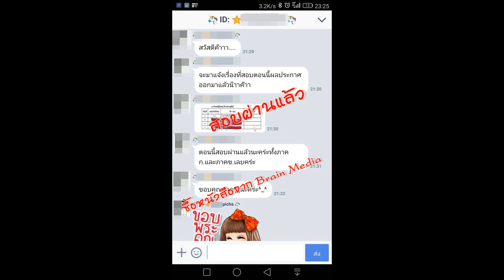Loadแนวข้อสอบ เจ้าพนักงานทะเบียนปฏิบัติงาน กรมส่งเสริมการปกครองท้องถิ่น (อปท.)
ภาค ก
- แนวข้อสอบหลักปรัชญาของเศรษฐกิจพอพียงโมเดลเศรษฐกิจประเทศไทย ๔.๐
- แนวข้อสอบแผนพัฒนาเศรษฐกิจและสังคมแห่งชาติ ฉบับที่ ๑๒
- แนวข้อสอบรัฐธรรมนูญแห่งราชอาณาจักรไทยพุทธศักราช ๒๔๖๐
- แนวข้อสอบพระราชบัญญัติระเบียบบริหารราชการแผ่นดิน พ.ศ. ๒๔๓๔ และที่แก้ไขเพิ่มเติม
- แนวข้อสอบพระราชบัญญัติองค์การบริหารส่วนจังหวัด พ.ศ. ๒๔๔๐ และที่แก้ไขเพิ่มเติม
- แนวข้อสอบพระราชบัญญัติเทศบาล พ.ศ. ๒๔๙๖ และที่แก้ไขเพิ่มเติม
- แนวข้อสอบพระราชบัญญัติสภาตำบลและองค์การบริหารส่วนตำบล พ.ศ. ๒๔๓๗ และที่แก้ไขเพิ่มเติม
- แนวข้อสอบพระราชบัญญัติระเบียบบริหารราชการเมืองพัทยา พ.ศ. ๒๔๔๒
- แนวข้อสอบพระราชบัญญัติกำหนดแผนและขั้นตอนการกระจายอำนาจให้แก่องค์กรปกครองส่วนท้องถิ่น พ.ศ. ๒๔๔๒
- แนวข้อสอบพระราชบัญญัติระเบียบบริหารงานบุคคลส่วนท้องถิ่น พ.ศ. ๒๔๔๒
- แนวข้อสอบพระราชกฤษฎีกาว่าด้วยหลักเกณฑ์และวิธีการการบริหารกิจการบ้านเมืองที่ดี พ.ศ. ๒๔๔๖
- แนวข้อสอบพระราชบัญญัติการอำนวยความสะดวกในการพิจารณาอนุญาตของทางราชการ พ.ศ. ๒๔๔๘
- แนวข้อสอบระเบียบสำนักนายกรัฐมนตรีว่าด้วยงานสารบรรณ พ.ศ. ๒๔๒๖ และที่แก้ไขเพิ่มเติม
- แนวข้อสอบความสามารถในการศึกษาวิเคราะห์และสรุปเหตุผล
- แนวข้อสอบความสามารถในการใช้ภาษาไทย
- แนวข้อสอบเก่า ภาค ก ท้องถิ่น
ภาค ข
- พระราชบัญญัติข้อมูลข่าวสารของทางราชการ พ.ศ. 2540
- พระราชบัญญัติทะเบียนราษฎร พ.ศ.2535 และที่แก้ไขเพิ่มเติม
- พระราชบัญญัติบัตรประจำตัวประชาชน พ.ศ. 2526 และที่แก้ไขเพิ่มเติม
- กฎกระทรวงกำหนดการปฏิบัติงานทะเบียนราษฎรด้วยระบบคอมพิวเตอร์ พ.ศ. 2547
- กฎกระทรวงกำหนดให้คนต่างด้าวปฏิบัติเกี่ยวกับการทะเบียนราษฎร พ.ศ. 2548
- กฎกระทรวงกำหนดหลักเกณฑ์และวิธีการจัดเก็บข้อมูลทะเบียนราษฎร พ.ศ. 2550
- ความรู้เกี่ยวกับงานทะเบียนราษฎร์
- แนวข้อสอบเจ้าพนักงานทะเบียนปฏิบัติงาน